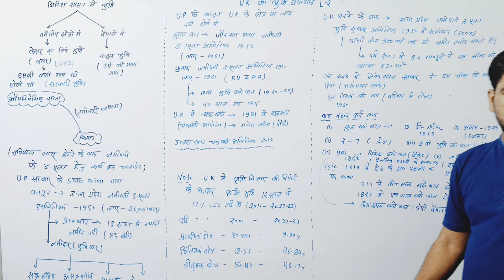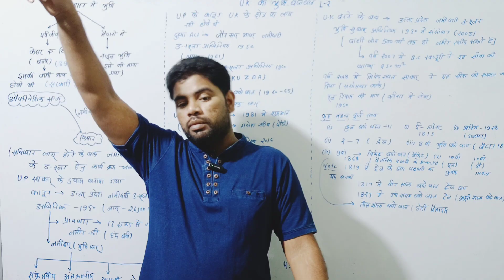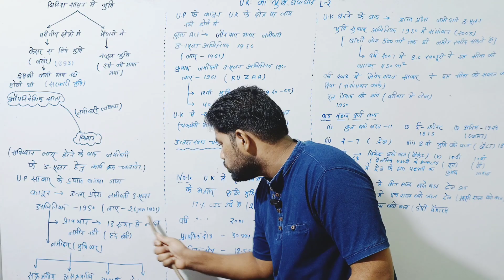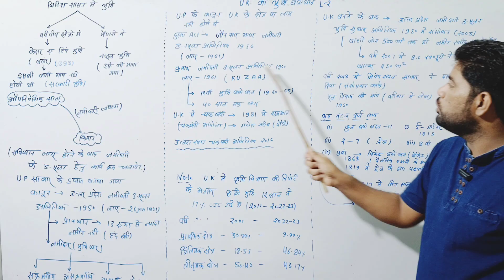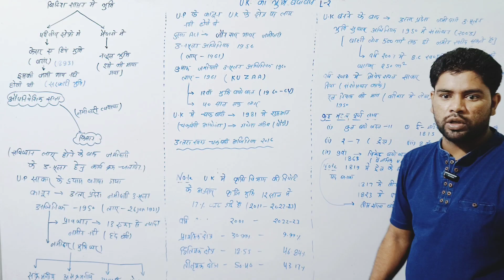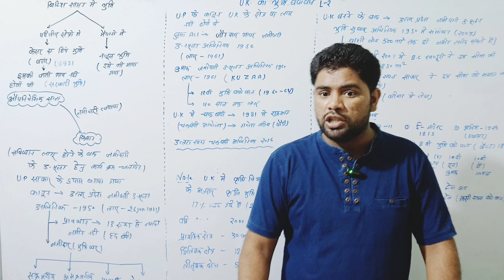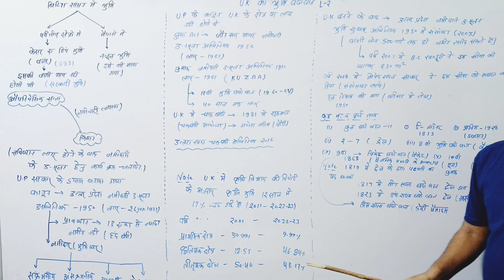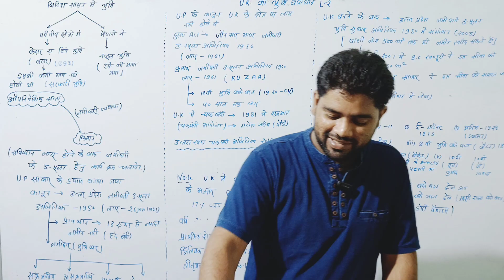Uttarakhand मे भूमि बंदोबस्त||UKGS 360°|| by Sonu Sir🔥🔥|| L-2|| ukpcs 🔑pcs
उत्तराखंड में अब तक हुए सभी भूमि बंदोबस्त की बात करें तो इसमें कुमाऊं के चंद शासन और गढ़वाल के पंवार शासन का इतिहास भी देखने को मिला है, लेकिन सामान्य तौर पर हम ब्रिटिश शासन काल से ही भूमि बंदोबस्त की आधुनिक व्यवस्था की बात कर सकते हैं।

जाहिर सी बात है कि आपके मन में भी ये सवाल उठ रहा होगा कि आखिर ऐसा क्यों है तो अगर मैं इसे सरल भाषा में समझाऊं तो अंग्रेजों ने जमीन का बंदोबस्त मिट्टी, उसकी उर्वरता और फसलों के आधार पर बांटा था।जिसके आधार पर जनता या किसानों से टैक्स वसूला जाए।

भारत में ब्रिटिश शासन के दौरान पूरे भारत में कई बंदोबस्त किए गए, जिनमें स्थायी बंदोबस्त, रैयतवारी बंदोबस्त और राजस्व बंदोबस्त के बारे में आपने सुना होगा। इस बंदोबस्त के आधार पर छोटे-छोटे प्रांतों में भी भूमि व्यवस्था का प्रशासनिक ढांचा बनाया गया।

ताकि ऐसी आरामदायक जिंदगी के लिए लूट अच्छी हो। कुछ लोग अंग्रेजों की प्रशासनिक व्यवस्था की सराहना करते नहीं थकते, उनके लिए एक उदाहरण वह व्यवस्था है जो उन्होंने जनता पर अत्याचार करने और अपनी जेबें भरने के लिए बनाई थी, जहां भारत ने आजादी के बाद जमींदारी कानून हटा दिया, और पाकिस्तान हमसे अलग हो गया।
अब भी यह उसी व्यवस्था से चल रहा है और ज़मींदारी ही खेत का असली मालिक बना हुआ है। यही कारण है कि भारत खाद्यान्न के मामले में आत्मनिर्भर है, जबकि पाकिस्तान पंजाब का बहुत उपजाऊ इलाका पाकर भी खाद्यान्न के मामले में आत्मनिर्भर नहीं हो पाया है।
खैर, बात करते हैं उत्तराखंड में इन गंदे लोगों द्वारा किए गए ज़मीन बंदोबस्त की -

ब्रिटिश काल के दौरान उत्तराखंड में भूमि बंदोबस्त

1815 में उत्तराखंड से गोरखाओं के निष्कासन के बाद ब्रिटिश काल में उत्तराखंड में 12 भूमि बंदोबस्त हुए।
यह भूमि बंदोबस्त 1815 में कुमाऊं में गार्डनर के नेतृत्व में तथा 1816 में गढ़वाल में ट्रेल के नेतृत्व में हुआ।

1815 और 1816 का भूमि बंदोबस्त केवल एक वर्ष के लिए था, यही कारण है कि इसे एकल बंदोबस्त या वार्षिक बंदोबस्त कहा जाता है।
इस समझौते के बाद 1819 में ट्रेल द्वारा पहला पटवारी नियुक्त किया गया ।
1823 में ट्रेल ने पुनः पंचशाला बंदोबस्त किया , जिसमें गांव का दौरा करके भूमि का नाम निर्धारित किया जाता था, इसे अस्सी वर्षीय बंदोबस्त भी कहा जाता है।
विलियम ट्रेल ने अपने कार्यकाल (1816 से 1833 तक) के दौरान कुल 7 भूमि बंदोबस्त किये।
जिसमें ब्रिटिश कुमाऊं में 1817 में पुनः किया गया भूमि बंदोबस्त भी शामिल है।
इस मार्ग का अनुसरण करते हुए, बैटन ने 1840 में बीस साल का भूमि समझौता किया।
यह समझौता ब्रिटिश काल का 8वां भूमि समझौता था।
बेटन के भूमि बंदोबस्त की विशेष विशेषता यह थी कि इसमें प्रत्येक गांव को अपना रिकार्ड रखने का अधिकार दिया गया तथा लगान की दर एक रुपया प्रति वर्ष निर्धारित की गई।